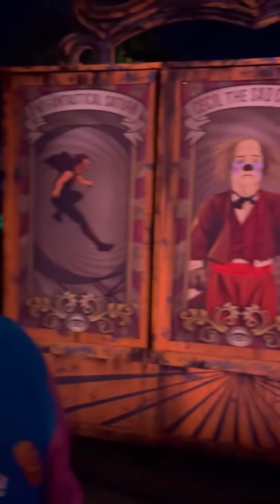Halloween TikToks/Shorts (to get you in a spooky mood) | Scott Frenzel Compilation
Will braces kid get any Halloween candy while trick-or-treating, and how will your college professor act on Halloween? All of this and my best Halloween content, all in one place for you - boo!